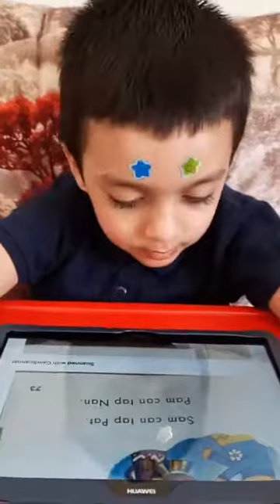Reema_International_School Reading 📚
Reading 📚is a very helpful habit.It gives us new ideas ✍️ and improves our language 🤗
God job 👏👏👏
❤️kG3 C ❤️
T.Maram